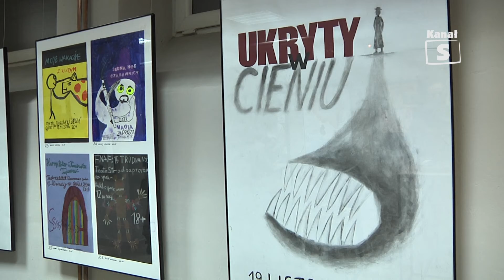Artystyczna herbatka dla Babci i Dziadka - edycja 382, 19.01.2018